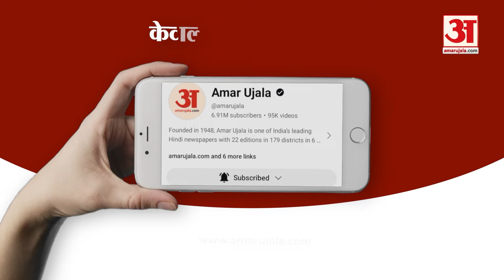Satta Ka Sangram : Mirzapur में नेताओं ने बताए मुद्दे और वायदे | Election 2024